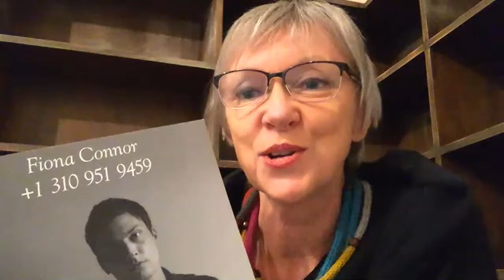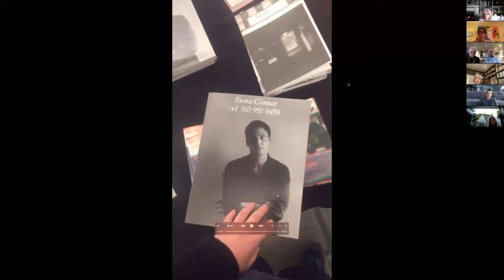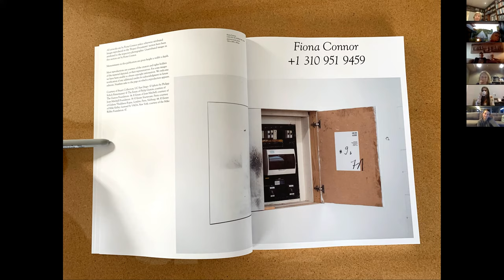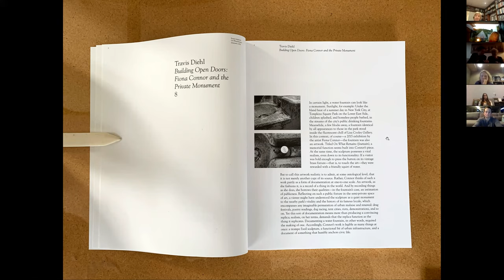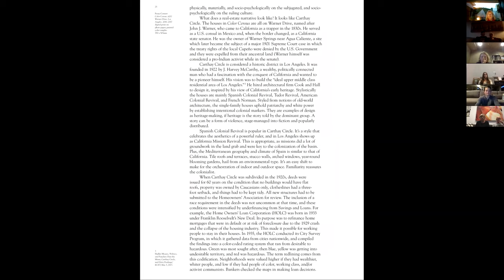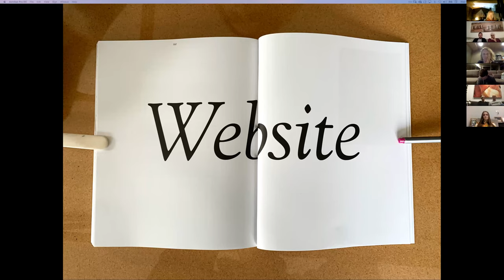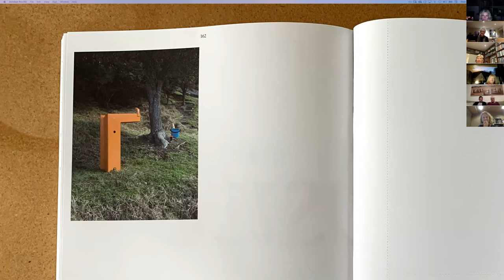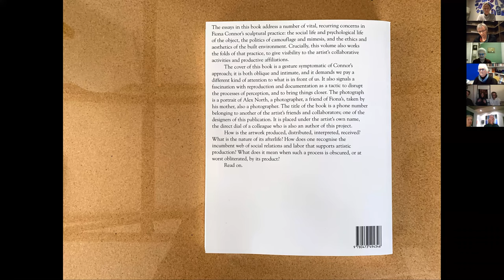June 20th Fiona Connor talking with Sue Gardiner about the new book Fiona Connor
Fiona is joined by the book designers, Warren Olds and Felix Henning-Tapley of Fount-via to talk about the book design and content.